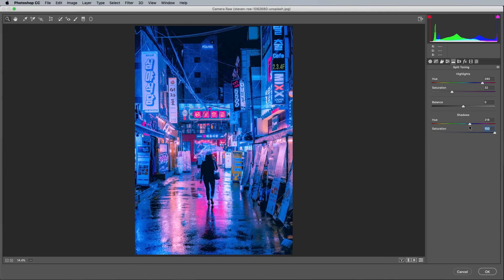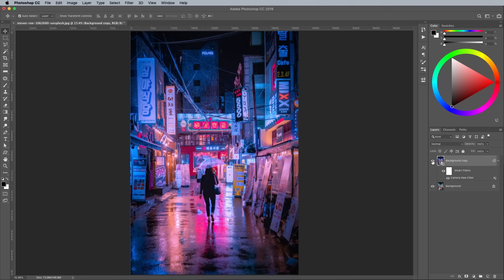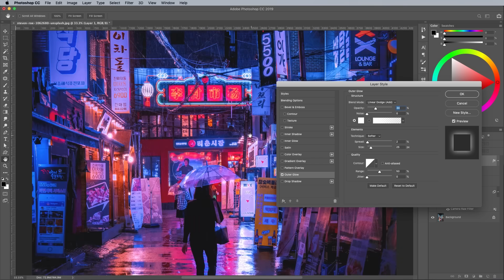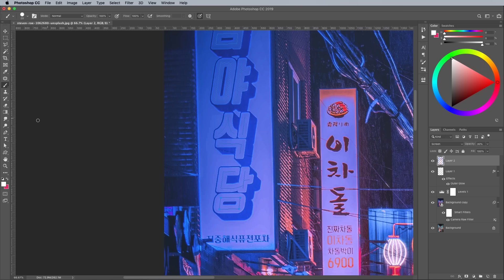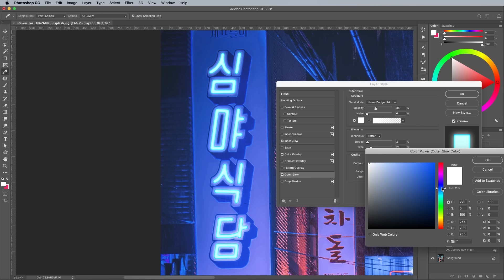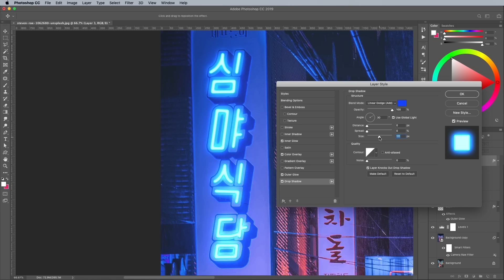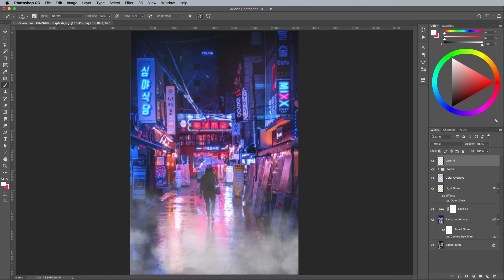How to Give Your Photos the Cyberpunk Look in Photoshop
In today's Adobe Photoshop tutorial I'm going to show you some image processing techniques to achieve a cool Cyberpunk style visual effect within your photos.
This popular art style takes inspiration from 80s nostalgia, and the neon-noir genre of movies such as Bladerunner, which feature densely populated, futuristic cities illuminated by bright neon signs and advertisements.
We'll process the original photo to give it a hyper-realistic HDR appearance, then apply heavy colour grading with hot pinks and bright blues, which are a popular aesthetic of this style.
Enhancements to the neon signs, plus some subtle mist and smoke effects will then finish off the image with the stylised atmosphere of those neon-noir movies.

⭐️ Check out this Photoshop Action to help you easily create cyberpunk effects